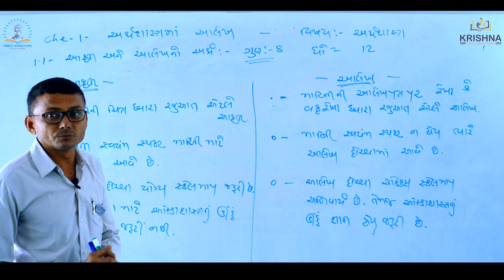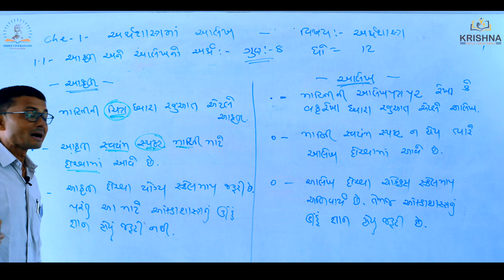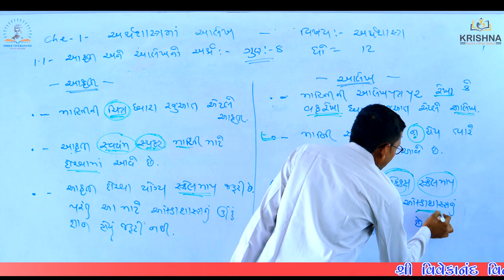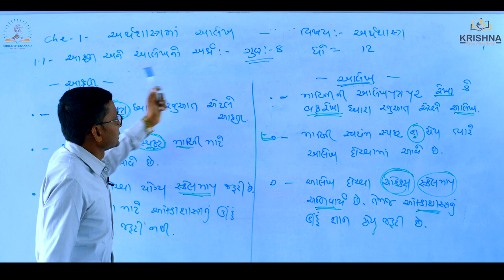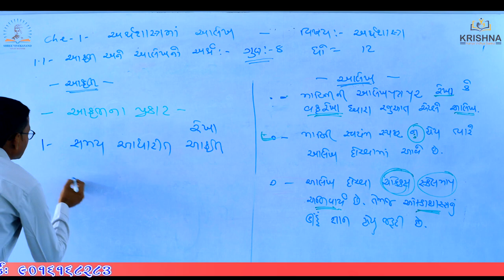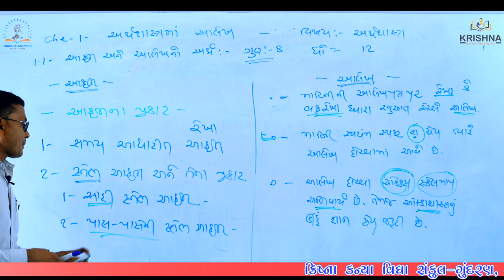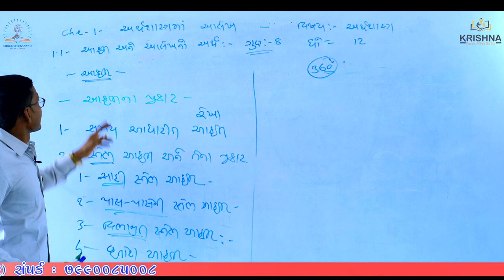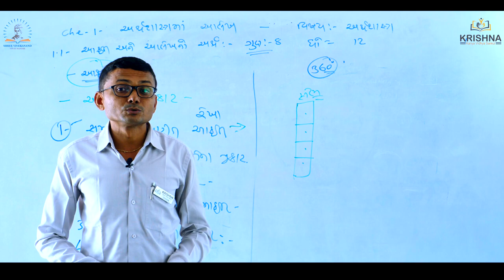Std:12 | Economics |Chapter-01 આકૃતિ અને આલેખનો અર્થ - l Lecture-01| by Ladani sir| NCERT/GSEB